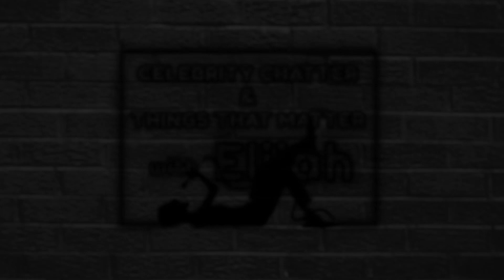Episode 22: Malcolm McDowell